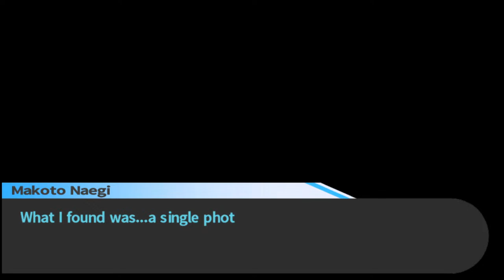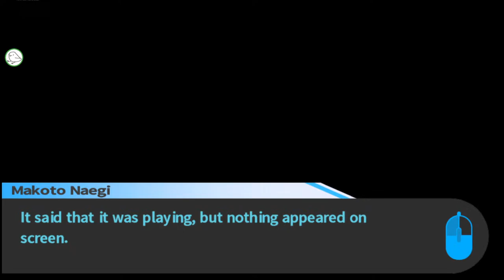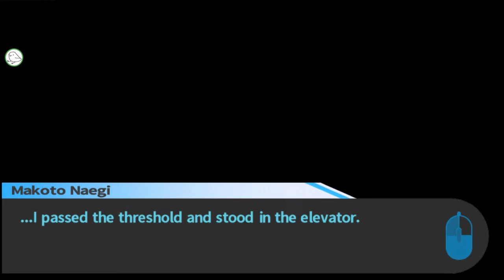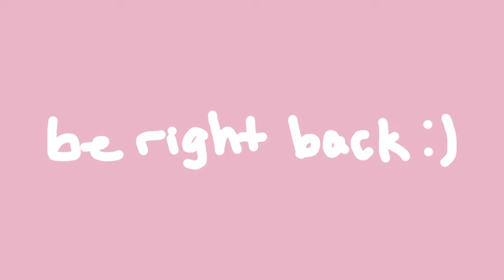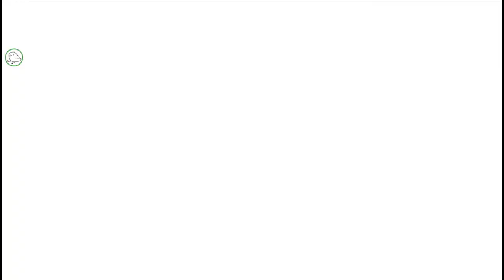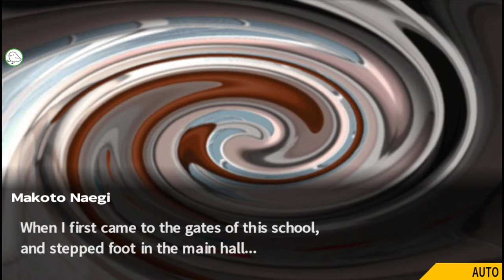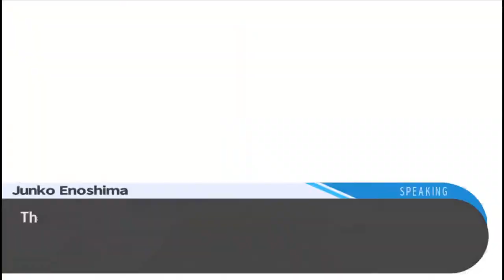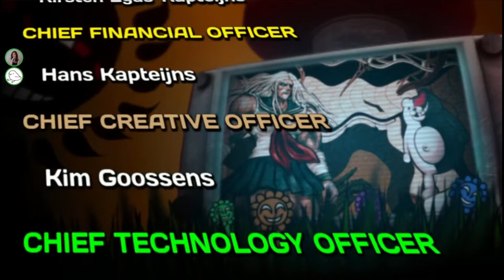Fandub VOD #19 FINALE!!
WELCOME TO THE LAST AND FINAL LIVESTREAM OF THIS FANDUB!
it was an honor to bring this project to live and i hope y'all enjoyed the ride :D

GO AND SHOW THIS CAST SUPPORT, I COULDN'T HAVE DONE IT WITHOUT THEM ♡
THE CAST:
           ↳ Byakuya Togami, Yasuhiro Hagakure, Kiyotaka Ishimaru, and Leon Kuwata
           ↳ Monokuma, Sakura Ogami, and Chihiro Fujisaki
(that leaves me, the host, with Makoto Naegi, Hifumi Yamada, and Mondo Owada)

within the upcoming months i will be editing all the VODs down into sizable youtube videos so keep your eyes peeled!